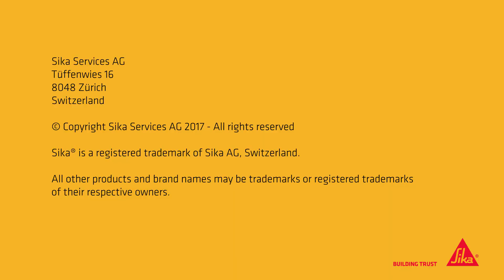How to seal -floor joints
The video illustrates how to fill the floor joints by using Sika® sealant steps by steps.